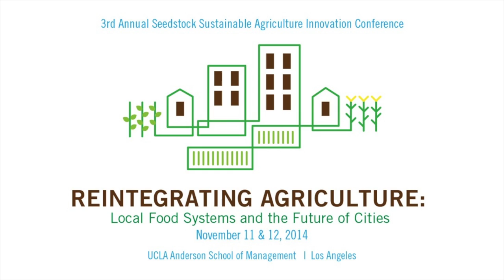Innovation, Entrepreneurship and Investment in Local Food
This panel at the 3rd Annual Seedstock Sustainable Agriculture Innovation conference explores opportunities and innovations that have the potential to benefit from increased urban agriculture and local food demand as well as an investigation of investment routes that startups, from new farmers to digital technology solutions providers, can take to launch their businesses